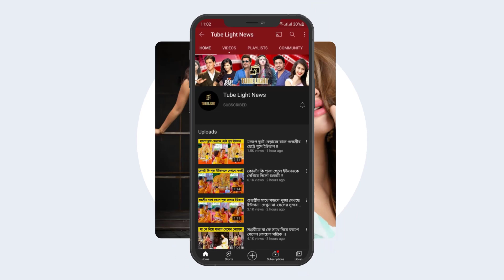ছেলেকে সঙ্গে নিয়ে বিয়ের ভিডিও প্রকাশ পূজা ব্যানার্জির !!